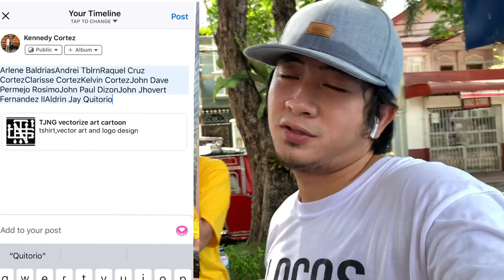“KIMI NO TORI” REMIX & CHOREOGRAPHY BY KENNEDY WITH TUTORIAL | ARKEN VLOG #68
Love lots,
ARKEN ♡